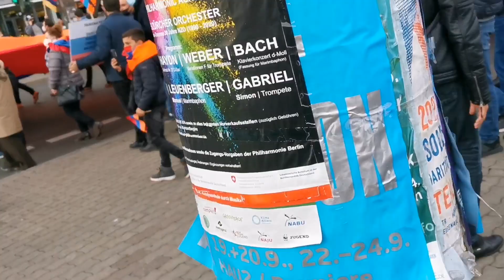Armenier und Kurden demonstrieren für Frieden und Freiheit in Berlin 🕊️ 10.10.2020